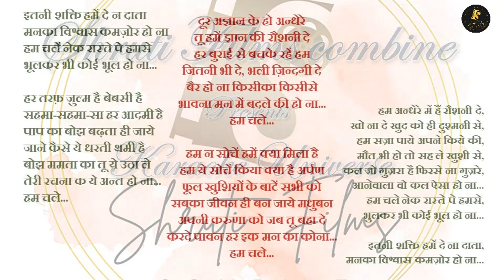Itani shakti hame den data | Full karaoke | Shruti Films Combine presents karaoke Universe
Shruti Films Combine Presents

shruti films combine - Karaoke with Lyrics

you can conatct me for more karaokes of youre favourite song.